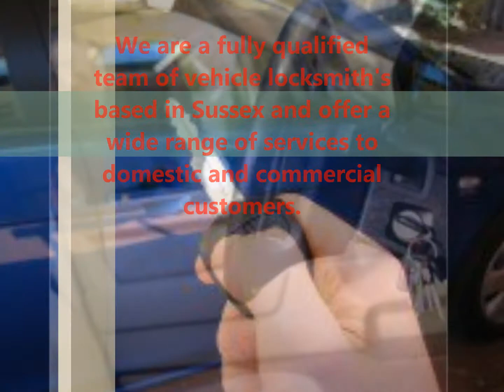Ozgoods movie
ON SITE SERVICE FOR

LOCKOUT SERVICE
LOST, STOLEN KEYS REPLACED
BROKEN KEYS EXTRACTED
LOCKS REPAIR
RE-KEYING OF LOCKS
TRANSPONDER KEYS COPIED
KEYS REPROGRAMMED IN CAR
DEPROGRAMMING OF OLD KEYS
KEY CUTTING BY CODE
FORD TIBBE  KEYS CUT
MOBILE KEY CUTTING SERVICE